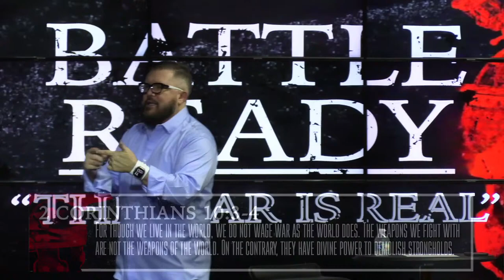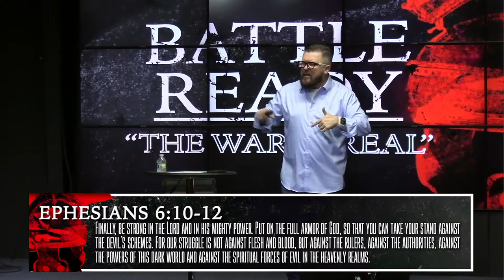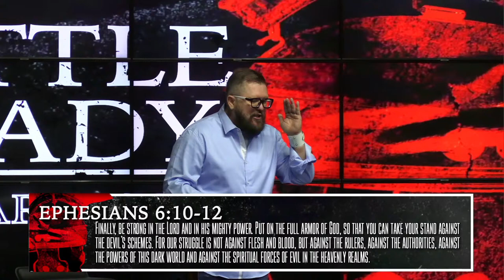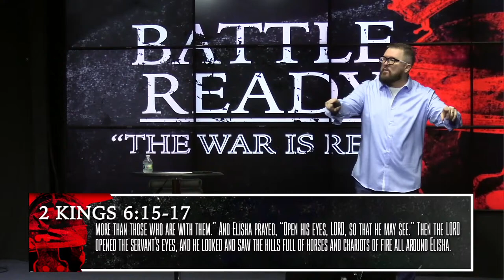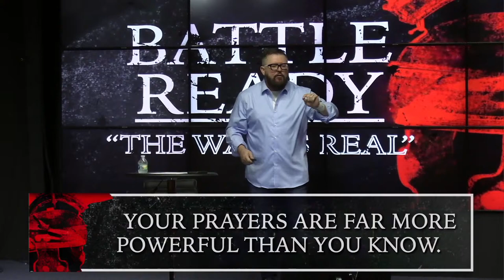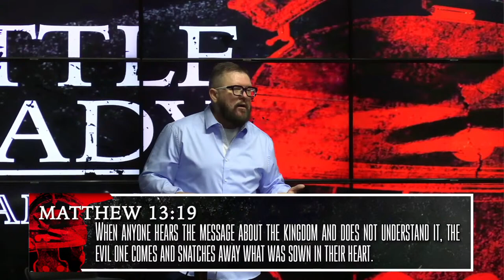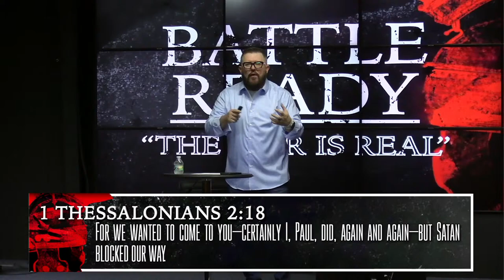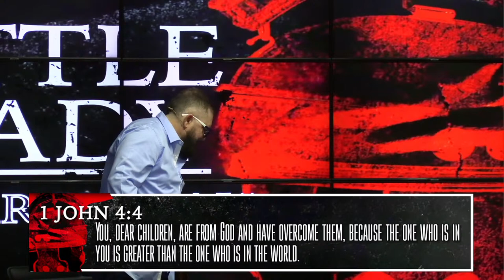Battle Ready Part 1: Strongholds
Part 1 of Pastor Joey Elsky's sermon series Battle Ready at Real Life Church in Millbrook Alabama.